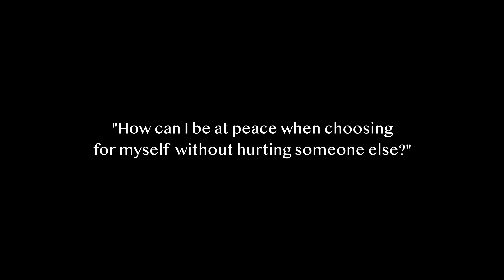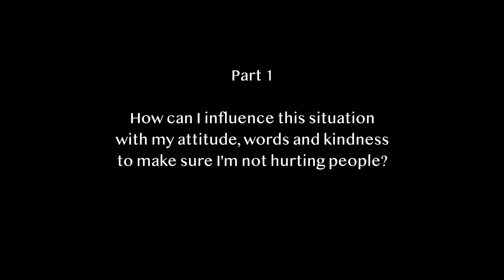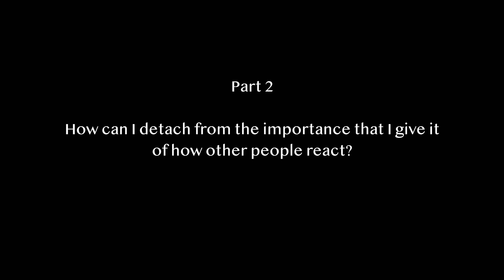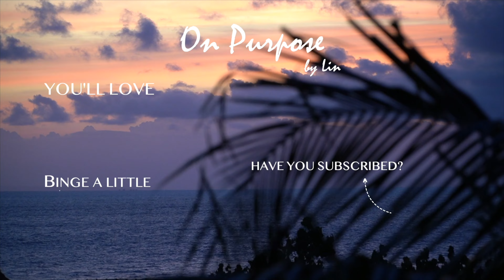Choose You & Don't Get Affected By Others | Spiritual Awakening [IMPORTANT]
Recently I've been asked the question "How Can I Stay At Peace & Walk My Path Without Hurting Others?"

And I've realized that this is such a common thing to grow through within spiritual awakening! Often we shift our peer group, we start walking on a different path and that's why some people won't resonate with us anymore OR they are disappointed because they had a different path for you in THEIR minds.

And it can be a tricky situation once our egos get involved. That's why, in order to not create any more damage than necessary, to stay at peace and to deal with these situations in a loving and kind way, we MUST know the thing that I'm about to share in this episode!

Watch this episode now to find out more!

AND big news! This episode is available now too on my brand new PODCAST! Some of you have been asking for podcast form content.. so.. I've got something special for you!

The "Returning Home" Podcast is now live

Hop over to Spotify or Apple Podcast and search for "Returning Home" to listen to soul fulfilling topics and conversations everywhere you go!

So much love and positive energy your way,
Lin

Make sure to subscribe to my channel to be the first to watch my newest videos every Monday, Wednesday and Friday and don't forget to say "Hi" in the comments, it's a pleasure to have you here!